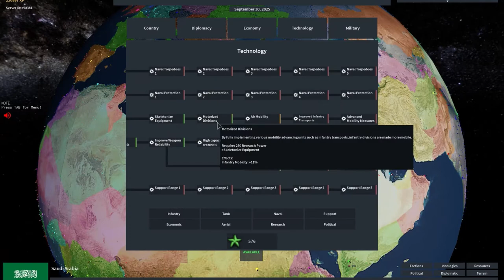Arabian Empire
eh